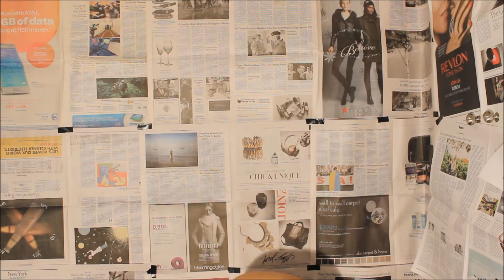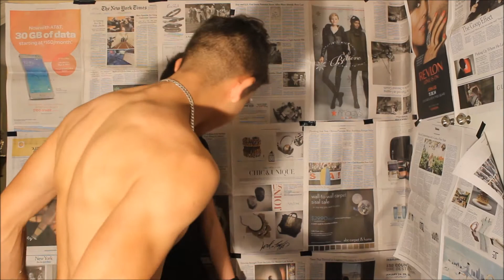SEXY SHIRTLESS QUESTIONS | Akhenaton Huerta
Hello everyone so this week we've decided to ask eachother some questions with a little twist .
Akhenaton Huerta
Arath Huerta
Brandon Duron
Luis DeAnda